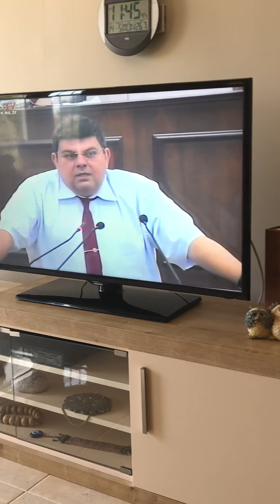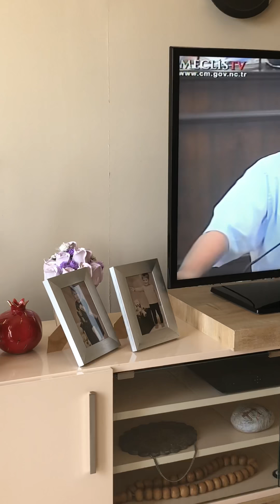14/5 KKTC Dr.Özdemir Berova UBP